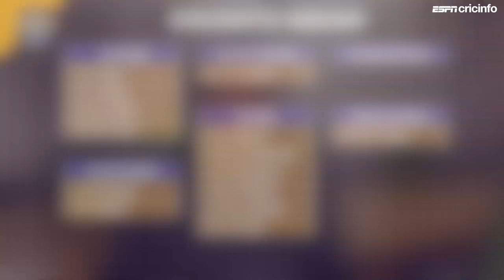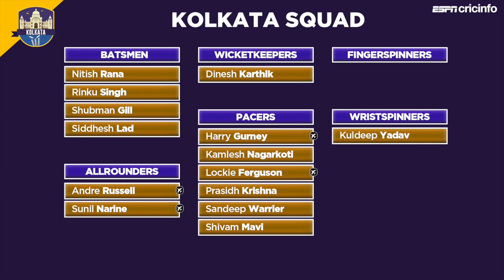Kolkata Knight Riders could dominate the auction | IPL Auction lookahead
Gaurav Sundararaman and Raunak Kapoor lookahead to the upcoming IPL auction